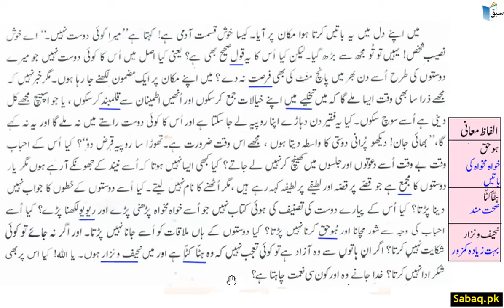Urdu Reading Comprehension (Essay) مجھے میرے دوستوں سے بچاؤ۔پڑھائی-1, Lecture | Sabaq.pk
Practice tests and free video lectures for Physics, Chemistry, Biology, Math’s, Computer Science, English & more subjects are also available at Sabaq.pk. So, subscribe to Sabaq.pk/Sabaq Foundation now and get high marks in your exams.

CLASSES WE COVER AT SABAQ.PK / SABAQ FOUNDATION:

1. KG
2. Class 1
3. Class 2
4. Class 3
5. Class 4
6. Class 5
7. Class 6
8. Class 7
9. Class 8
10. Class 9
11. Class 10
12. Class 11
13. Class 12
14. Class 13
15. Class 14
16. MCAT
17. ECAT
18. CSS

BOARDS WE COVER AT SABAQ.PK / SABAQ FOUNDATION:

1. FBISE
2. Sindh Board
3. KP Board
4. Balochistan Board
5. Cambridge

STUDY MATERIAL WE OFFER AT SABAQ.PK / SABAQ FOUNDATION:

1. Physics Lectures
2. Chemistry Lectures
3. Mathematics Lectures
4. Biology Lectures
5. English Lectures
6. General Science Lectures
7. Computer Science Lectures
8. General Math Lectures
9. Accounting Lectures
10. Statistics Lectures
11. Advance Accounting Lectures
12. Cost Accounting Lectures
13. Practice Tests
14. Physics Practical
15. Chemistry Practical